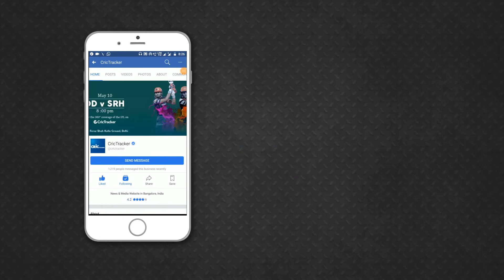IPL 2018: Match 43, RR vs CSK: All you need to know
The Rajasthan Royals (RR) are expected to be in a positive frame of mind courtesy of their resounding victory against the Kings XI Punjab (KXIP) at the Sawai Mansingh Stadium in Jaipur. In their upcoming contest against the Chennai Super Kings (CSK), they will be in for a stern test. Needless to say that it’s paramount for them to turn over the Yellow Army in order for them to stay afloat in the tournament.